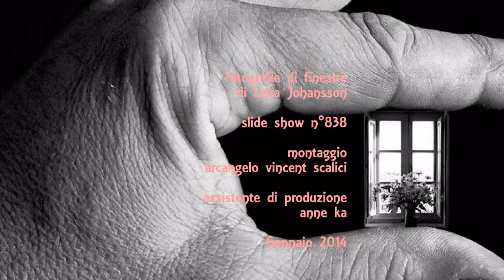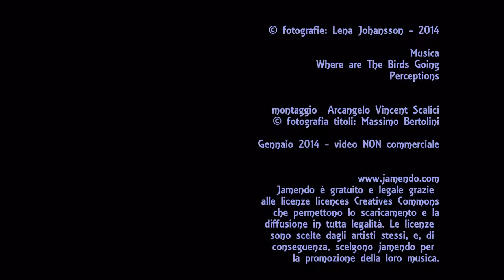838. 20140105 - Lena Johansson- The Birdhouse, Mangskog, Sweden II - mont. Arcangelo Vincent Scalici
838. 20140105 - Lena Johansson- The Birdhouse, Mangskog, Sweden II - mont. Arcangelo Vincent Scalici - gruppo facebook "finestre - fenêtres - windows" video non commerciale 5/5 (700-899)